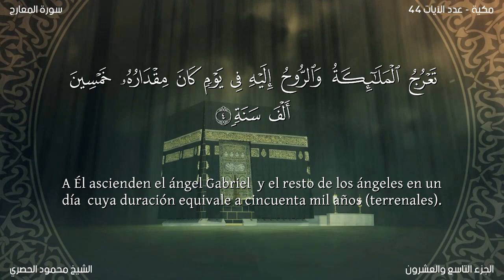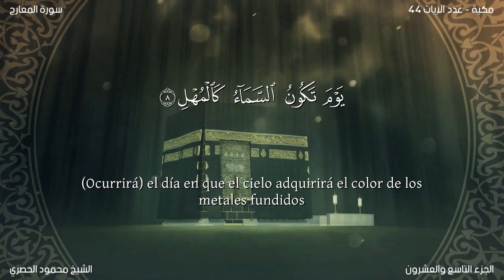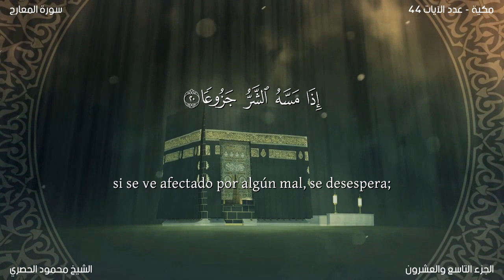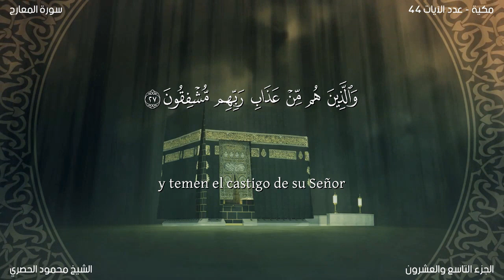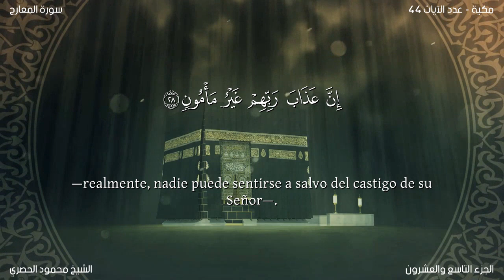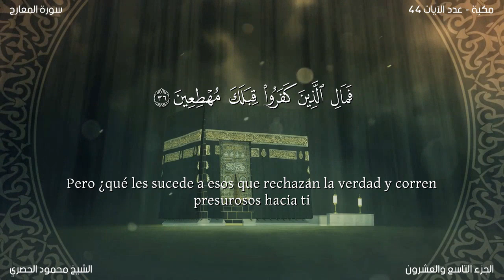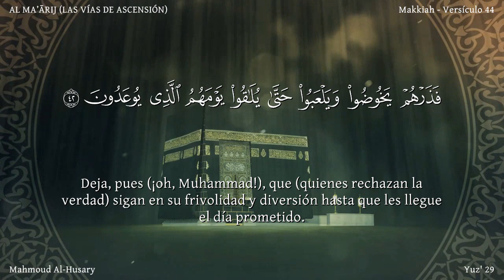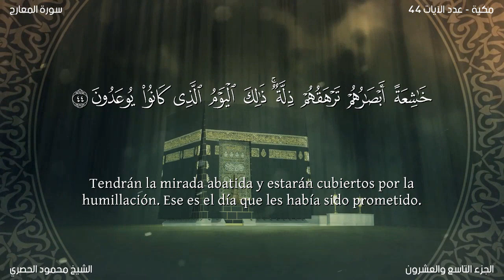El coran en Español 70 Sura AL MA’ĀRIJLAS VÍAS DE ASCENSIÓNTraducción española latinoamericano